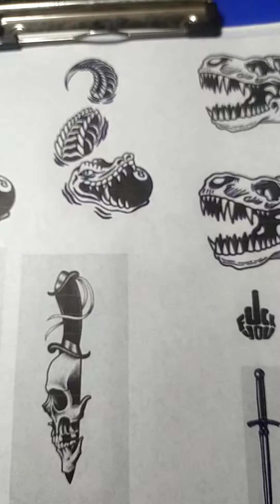HALF SLEEVE PATCHES TATTOO | DAMASO TATTOO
pa booked na kayo mga idols arats na